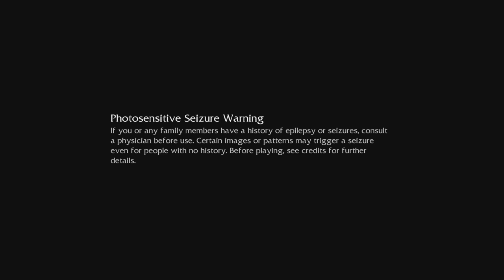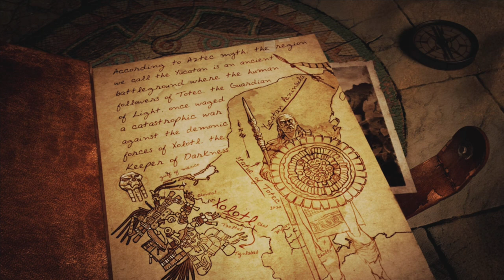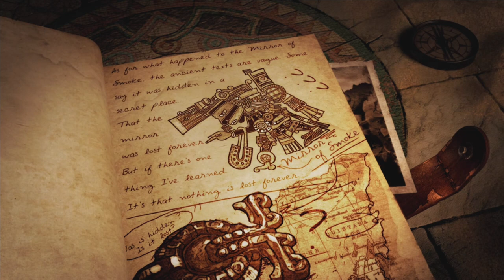Lara Croft and The Guardian of Light - Switch Gameplay [Lara Croft Collection]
Lara Croft makes her Nintendo Switch™ debut with two Tomb Raider adventures in one treasure-packed bundle, featuring non-stop arcade combat and 2-4 player co-op.
Leap into the fast-paced arcade combat and puzzle-packed platforming of two outstanding adventures for tomb raiders of all abilities; enjoyably easy to pick up, rewardingly difficult to master.

Penetrate dense jungles and navigate elaborate Aztec ruins in Lara Croft & the Guardian of Light, and investigate the cursed tombs of ancient pharaohs in Lara Croft & the Temple of Osiris. Blast through hordes of supernatural foes, overcome intricate Challenge Tombs, beat high scores, and equip yourself with a massive arsenal of unlockable weapons, equipment, and magical artifacts.

TWO ACTION-PACKED ADVENTURES IN ONE
Race against time in Guardian of Light to unlock the secrets of the Mirror of Smoke and imprison Xolotl, the Aztec god of lightning and death, before he can plunge the world into eternal darkness.

And in Temple of Osiris, battle through Ancient Egyptian burial tombs to reunite the Fragments of Osiris and prevent Set, god of evil, from enslaving all of humanity.

FAST-PACED ARCADE COMBAT
Pit yourself against relentless hordes and massive mythical bosses in trap-filled arenas, staying on the move to avoid attacks while putting your selected arsenal to best use.

AN ARSENAL AT YOUR DISPOSAL
Expand your loadout by unlocking awesome weapons, stat-boosting artifacts and power-enhancing amulets. Experiment with different combinations to suit your playstyle.

REWARDING PUZZLES
Solve fiendish environmental puzzles, and decode the ingeniously designed Challenge Tombs to unlock bonus rewards.

2-4 PLAYER LOCAL CO-OP
Team up with a friend — or two or three — to take down waves of enemies, tackle tombs and compete for treasure, artifacts, and bragging rights.